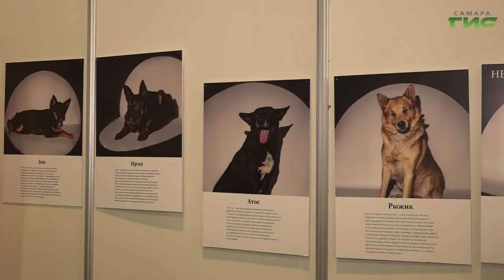"Спасение животных в паводок" / "Зоопатруль" от 23.04.2024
"Зоопатруль" — уникальный проект телеканала "Самара-ГИС" и ветеринарного центра "ФлагманВет". Съемочная группа вместе с зоозащитниками выезжает туда, где бездомным животным требуется помощь. В этой программе мы расскажем о том, как зоозащитники спасали домашний скот из затопленного паводком хозяйства.